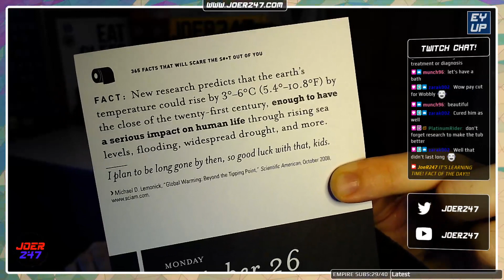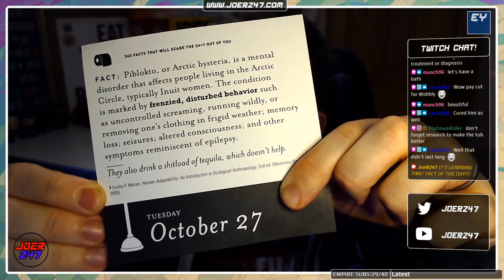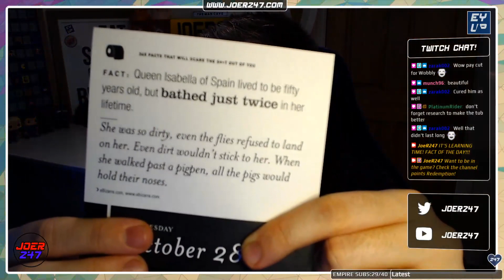JoeR247 Plays Two Point Hospital - Part 225 - Doc Rod!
Paging Dr JoeR247! Catch up on the time JoeR247 was given the keys to a Hospital empire, and tried not to kill everyone...